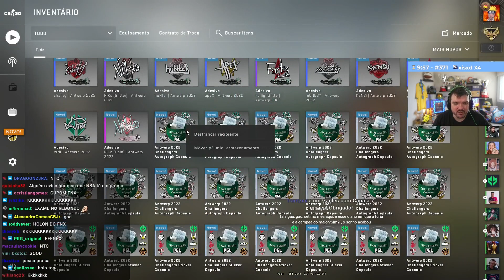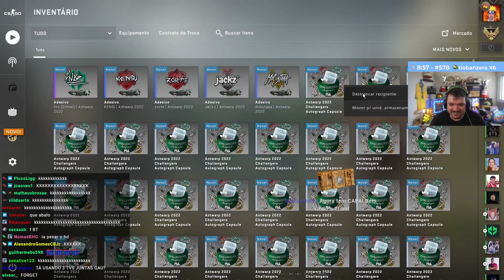MELHORES MOMENTOS DO GAULES ABRINDO AS CÁPSULAS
# MOMENTOS